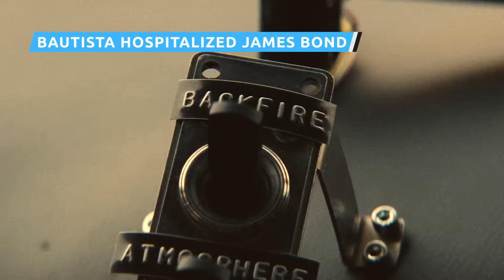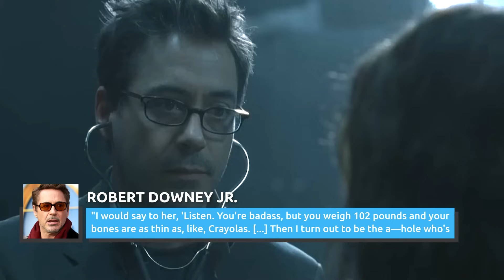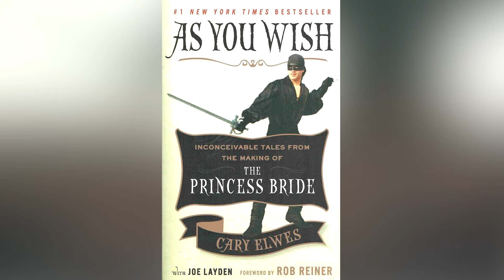Actors Who Seriously Injured Their Co-Stars During Filming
Thomas Jane actually stabbed a guy in the chest, and Joe Pesci gave Macauley Culkin a permanent scar…with his teeth. Think acting is all fake? These actors have the hospital bills to prove it isn't.

Bautista hospitalized James Bond | 0:00
Jim Carrey vs Jerry Lawler | 1:12
Dolph Lundgren bruised Stallone's heart | 2:20
RDJ broke Halle Berry's arm | 3:25
Ruffalo popped Channing Tatum's eardrum | 4:25
Andrew Lincoln won't hold back | 5:27
Joe Pesci bit Macaulay Culkin | 6:40
Leatherface drew blood | 7:51
Linden Ashby was peeing blood | 9:00
Steve Austin put Stallone in surgery | 10:16
Halle Berry got her ribs broken | 11:17
Michael B. Jordan got floored for real | 12:23
The Godfather's real fight scene | 13:18
JCVD's co-star got a knife in the eye | 14:24
Cary Elwes got thunked unconscious | 15:23
Mandy Patinkin got a bruised rib | 16:35
Harrison Ford gave Sean Bean a scar | 17:21
Thomas Jane stabbed a man | 18:14
JCVD put a guy in the hospital | 19:26